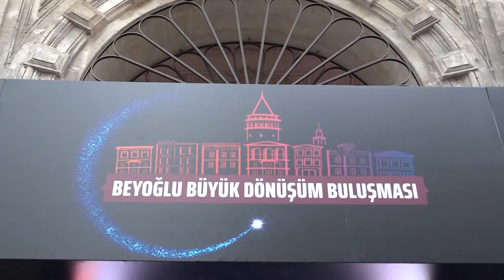Ahmet Misbah Demircan - Beyoğlu Büyük Dönüşüm Projesi